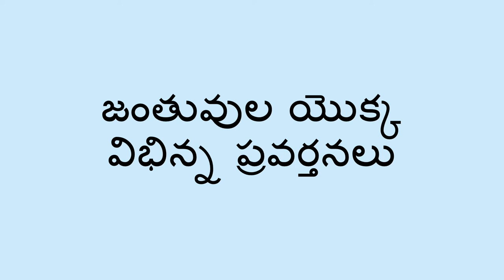జంతువులా నటించడం - Acting Like an Animal (Telugu)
వివిధ రకాల జంతువులుగా నటించమని అడగడం వలన,  పిల్లలు వాటి యొక్క ప్రవర్తన గురించి తెలుసుకోగలరు

Telugu translation and narration by Vineeta Verma.

You can help a child learn about animal behaviors by asking them to pretend to be different kinds of animals.